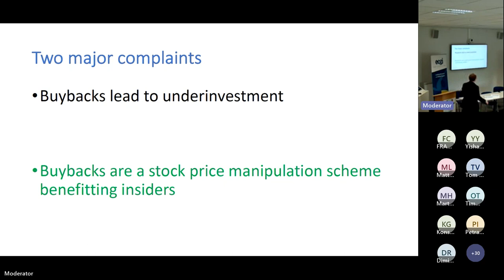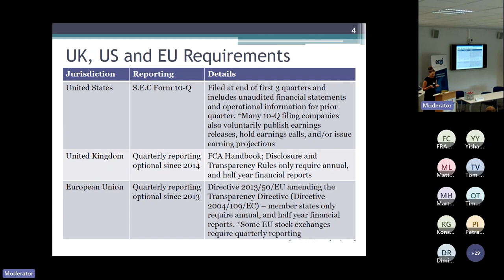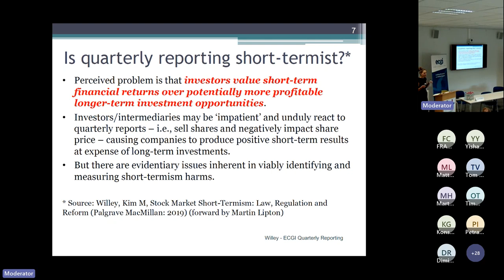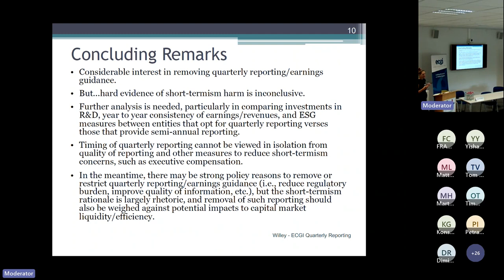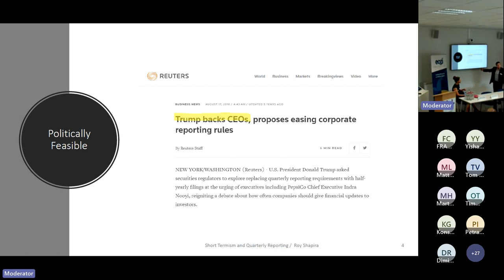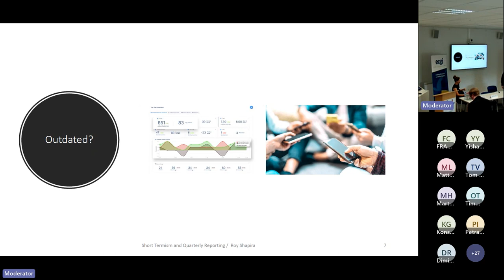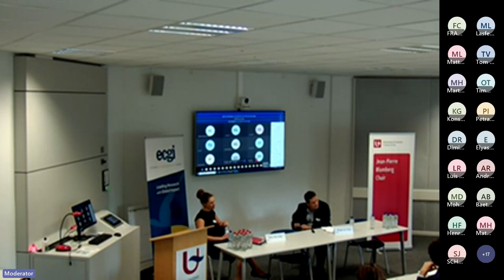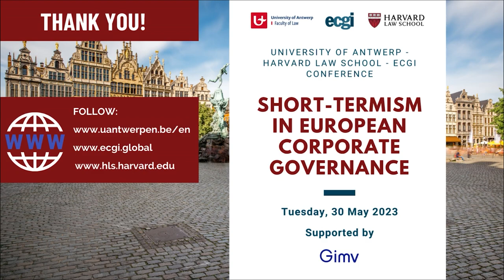Quarterly reporting and short-termism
ECGI, with the University of Antwerp - Harvard Law School organised a conference, "Short-Termism in European Corporate Governance", on 30 May 2023 at the University of Antwerp.

Kim Willey (Partner, ASW Law) presented on the topic, "Quarterly reporting and short-termism", followed by a discussion from Roy Shapira (Harry Radzyner Law School and ECGI).